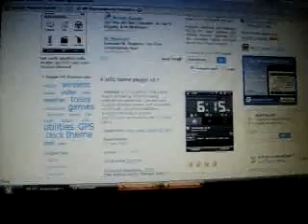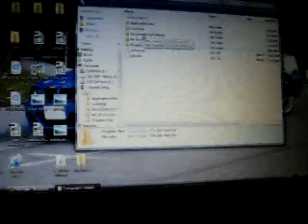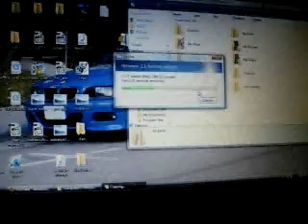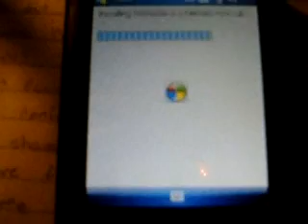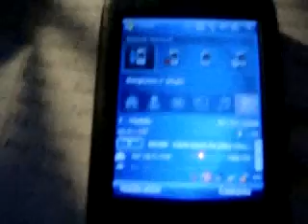How to get the new HTC Home Plugin on your PocketPC